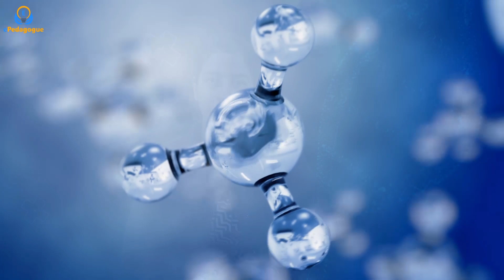Biology ePedagogue Introduction Mrs Sakshi Tyagi | Onboarding | Welcome to ePedagogue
𝐖𝐞𝐥𝐜𝐨𝐦𝐞 𝐓𝐨 𝐞𝐏𝐞𝐝𝐚𝐠𝐨𝐠𝐮𝐞
We are the community of enthusiastic creative minds committed to revolutionizing the current methodology of Education, Digital solutions, Entrepreneurship, Skill nurturing add uplifting the impoverished. According to the IAMAI report Approx 40% population is living below the poverty line, illiteracy rate is more than 25-30% and digital literacy is almost no-existent among more than 90% of India's population, Our mission is to empower the last underprivileged in remote areas.
Our education system in India is only limited to classroom study, The multidimensional domain of education is trapped into smalls classrooms and monotonous books. We are committed to provide interactive digital classroom study for students at their palm. High-class infrastructure, Interactive 3 dimensional illustrations, and a lucid way of teaching will be provided along will the well-updated test series.
Teachers are arguably the most important members of our society. They give children purpose, set them up for success as citizens of our world, and inspire in them a drive to do well and succeed in life. The children of today are the leaders of tomorrow, and teachers are that critical point that makes a child ready for their future. Why are teachers important? Let’s count the ways…
Children carry what they are taught at a young age throughout the rest of their lives. They will use what they have learned to influence society. Everyone knows that today’s youth will become tomorrow’s leaders, and teachers have access to educate the youth in their most impressionable years — whether that is in teaching preschool, teaching extracurriculars, sports or traditional classes.
Teachers are the ultimate role models for students. The fact that students come into contact with many different types of teachers in their academic career means that more likely than not, there will be a teacher that speaks to them.
 The teacher-student connection is invaluable for some students, who may otherwise not have that stability. Teachers will stay positive for their students even when things can seem grim. A great teacher always has compassion for their students, understanding of their students’ personal lives, and appreciation for their academic goals and achievements. Teachers are role models for children to be positive, always try harder, and reach for the stars.
Knowledge and education are the basis for all things that can be accomplished in life. Teachers provide the power of education to today’s youth, thereby giving them the possibility for a better future.
 Teachers simplify the complex, and make abstract concepts accessible to students. Teachers also expose children to ideas and topics that they might otherwise not have come into contact with. They can expand on interests and push their students to do better.